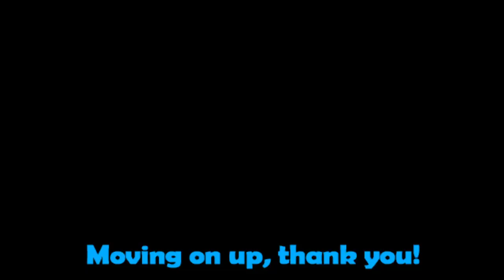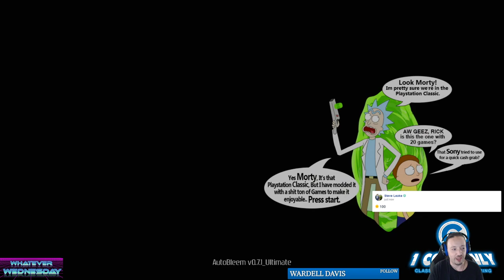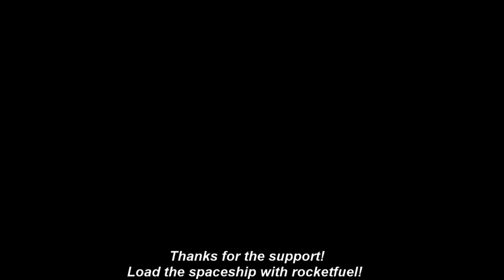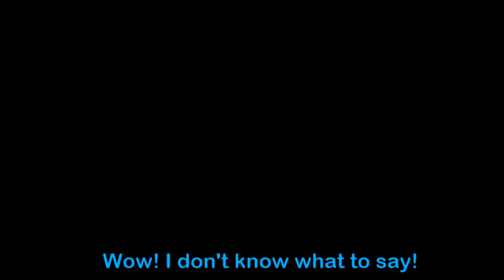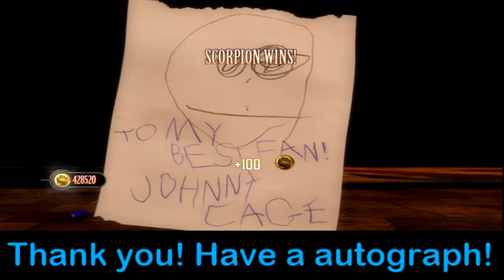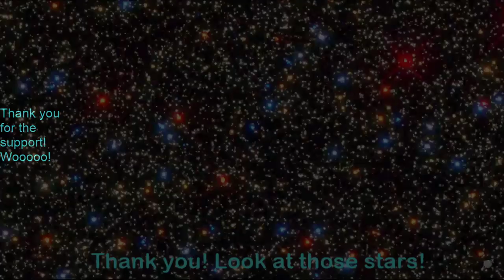WHATEVER WEDNESDAY - Subscription Holders Pick The Games!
Sean - Killer Instinct (SNES)
Jeremy - Saturday Night Slam Masters (Arcade)
Justin - Pokemon Puzzle (GBC)
Sean - Punch Out (NES)
Matt - Mortal Kombat 1 (Sega CD)
Sul - Alone in the Dark (PS1)
Josh - Super Godzilla (SNES)
Honkus - Star Wars Bounty Hunter (PS2)
Jacob - Robotron (Arcade)
Jesse - Jesse - James Pond Robocod (Genesis)
David - WWF Betrayal (GBC)
Cedric - Pirates (Arcade)